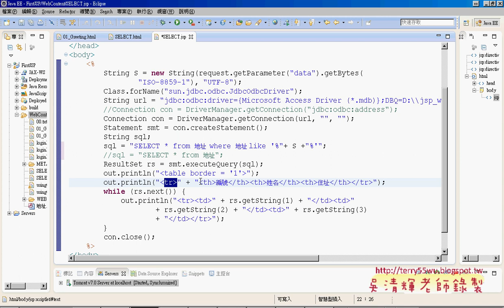05 如何在JSP中建立資料庫與連結艾鍗Android實務 吳老師5